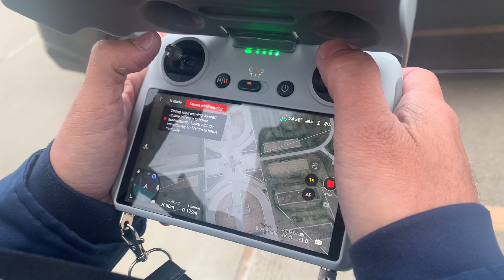Des Moines, IA, Apr 2023